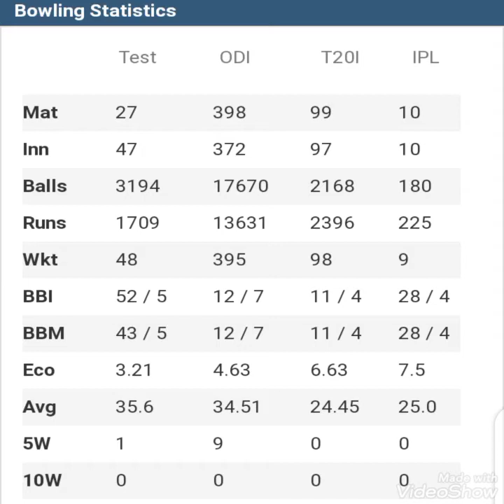Shahid Afridi Biography. Boom Boom batting and bowling Style. Career Statistics Pakistani Cricketer.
Assalamualaikum!
I am Uzair Ahmed.
You are watching Uzair Ahmed Tv and Gaming Channel.

In this video you will know about Pakistani Cricketer Shahid Afridi Biography Real life and lifestyle.

There height weight age bodysize batting style bowling style role and more detail.

For more video links here.